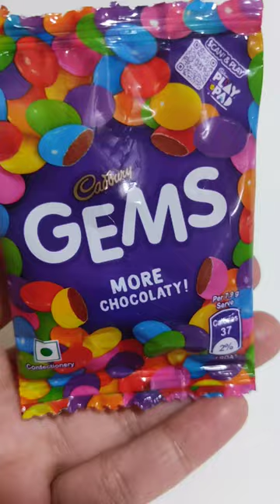Gems Popsicle Recipe For Baby😍